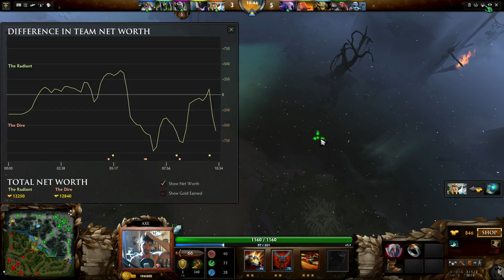Dota 2 - A Critical Look #1 - Axe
This video we'll be trying something different. I'll be looking back at at Axe game I played to talk about why I made certain decisions, and to critique certain things that I should have done as well. Grab a slice of pie and a large glass of sexy because this will be a lengthy one.

Captured and produced using: OBS, Sony Vegas Pro

Be a twit with me: @pkidd411